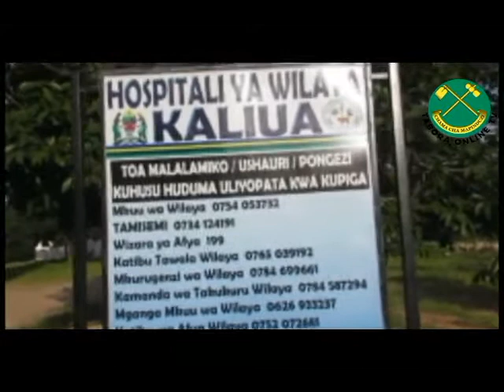MH.ALOYCE KWEZI ATIMIZA AHADI KWA AKIMAMA WA JIMBO ZIMA